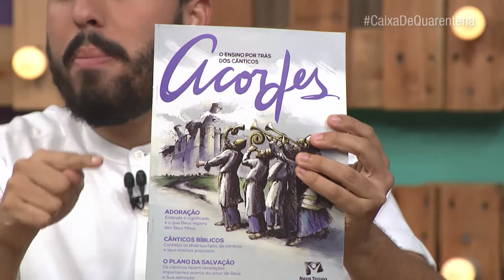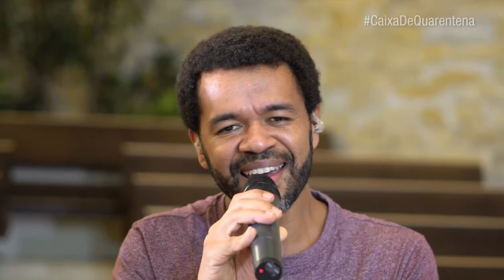Nova Voz no